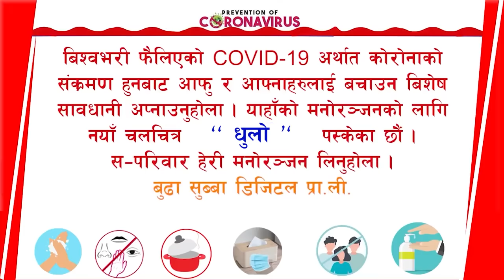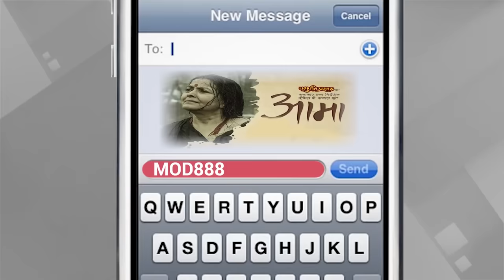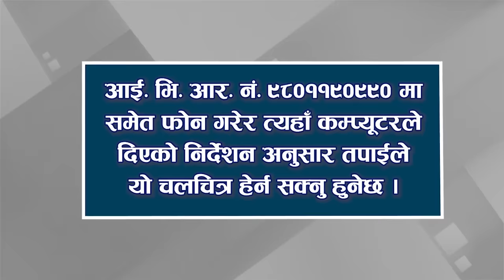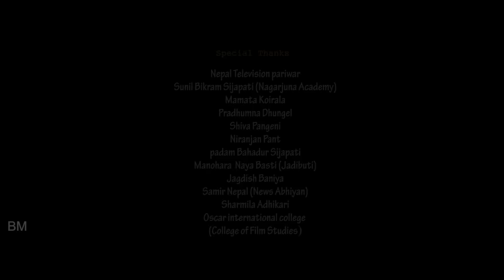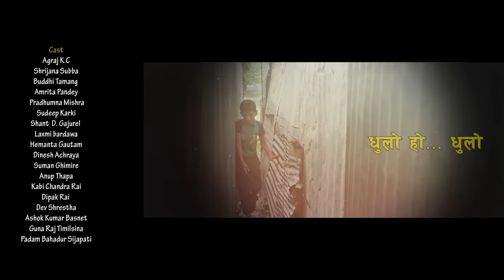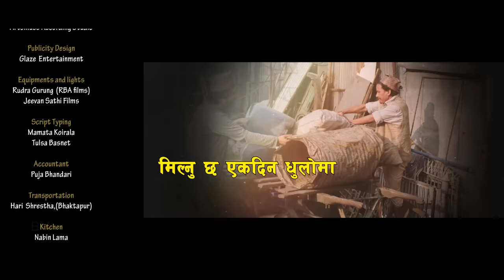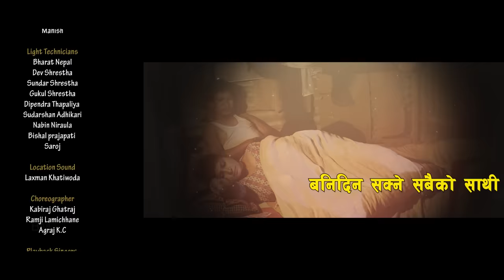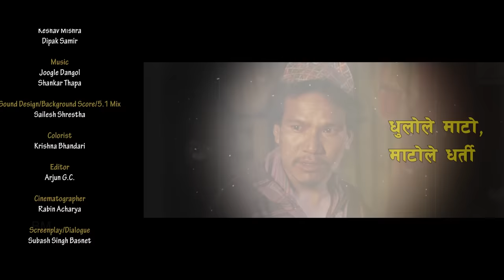DHULO | Nepali Movie-2020 | Agraj KC, Buddhi Tamang, Sirjana Subba, Amrita Pandey | Pradhumna Mishra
Deepa Dharel Presents
RGB Pictures

DHULO

A Film By Pradhumna Mishra

Starring: Agraj KC, Buddhi Tamang, Sirjana Subba, Amrita Pandey, Sudeep Karki, Pradhumna Mishra, Shant D. Gajurel

Special Appearance
Nir Bikram Shah
Sushil Pokharel

Make up
Bina Pandey

Publicity Design
Glaze Entertainment

Chief Assist. Directors
Anup Thapa
Salik Bhandari

Production Designer
Suman Ghimire

Choreographer
Kabiraj Ghatraj
Ramji Lamichhane
Agraj KC

Playback Singers
Manoj Sewa
Shiva Pariwar
Yubaraj Chaulagain
Durga Kharel
Rejina Upreti

Music Arrange
Joogle Dangol
Uday Raj Paudyal

Distributor
RR Films

Lyrics
Keshav Mishra
Dipak Samir

Sound Design/ Background Score/ 5.1 Mix
Sailesh Sharestha

Music
Joogle Dangol
Shankar Thapa

Colorist
Krishna Bhandari

Edit
Arjun GC

Cinematographer
Rabin Acharya

Screenplay/ Dialogue
Subash Singh Basnet

Line Producer
Dham Prasad Bhattarai

Project Advisor
C.K. Wagle

Producers
Naniram Phuyal
Laxmi Gautam

Director
Pradhumna Mishra